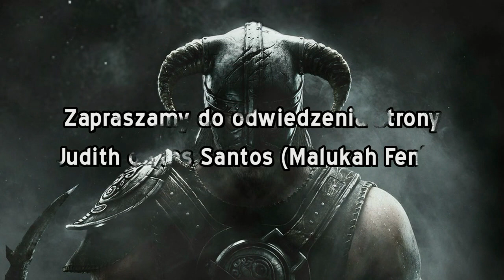Judith de los Santos „Malukah Fenix" pozdrawia czytelników gamemusic.pl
Judith de los Santos „Malukah Fenix”, autorka popularnego coveru The Dragonborn Comes odniosła sukces, ale jak sama nam powiedziała, nie czuje się gwiazdą.

▼ Więcej informacji ▼